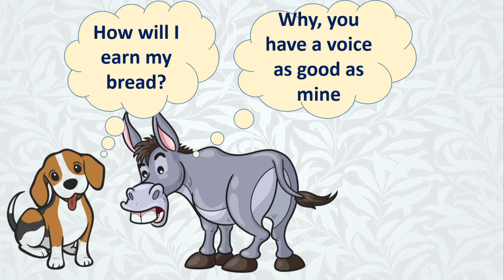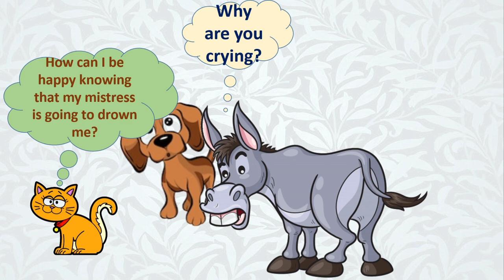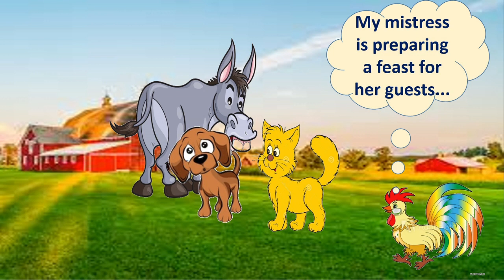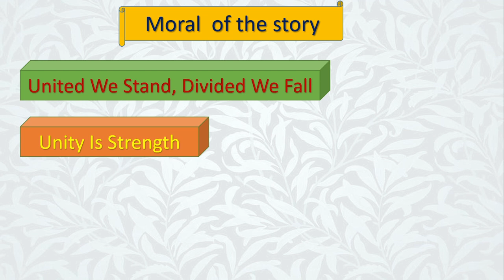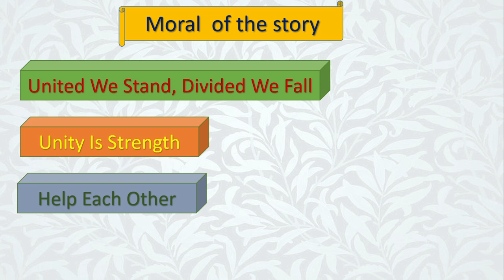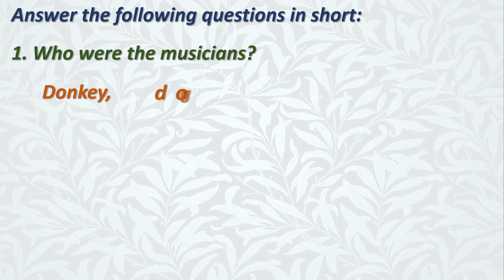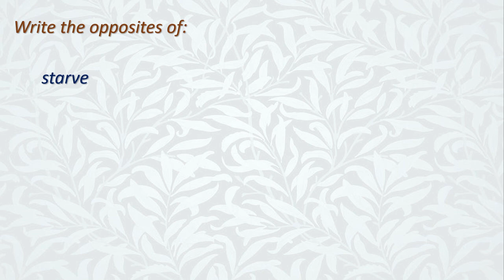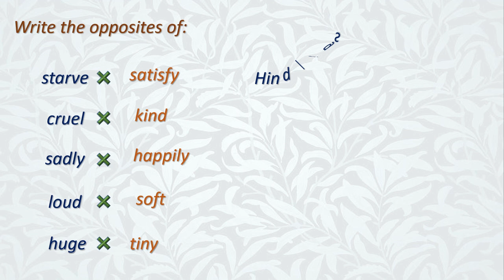27.Bremen Town Musicians | Std : 3rd | Subject : English. By, Akshata Ajay Kale.